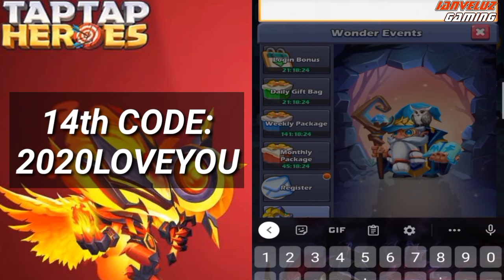All 16 Taptap Heroes CODES | Gift Codes 2021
Note: All images and video clips that can be seen on this video are taken from my personal account in Taptap Heroes.